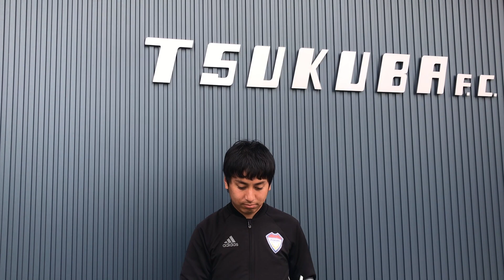TsukuBallon d'Or への道 U-9 コーディネーション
活動中止期間、子ども達が取り組める練習内容をコーチが作成しました！

TsukuBallon d'Or への道  U-9 コーディネーション編
0:03 ボールの上に両足立ち 5秒
0:32 ボールの上に座る 5秒
1:06 また下ワンバウンドキャッチ左右替え
1:36 また下ワンバウンドキャッチ前後替え
2:05 寝て投げて起きてキャッチ
2:39 ワンバウンドジャンプキャッチ
2:58 飯塚コーチからのメッセージ